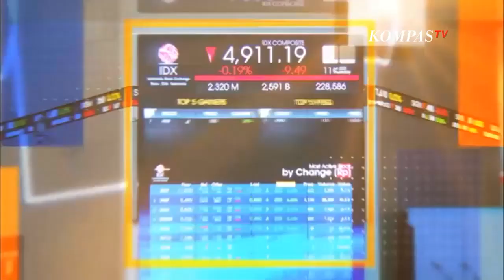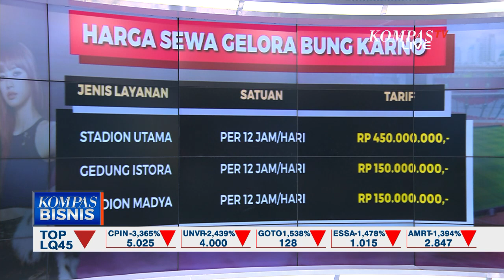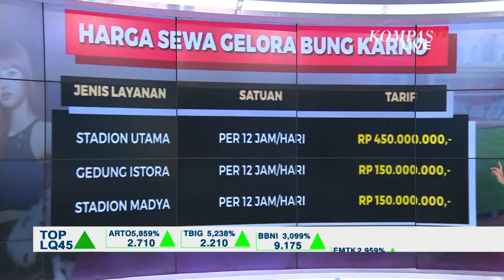Konser Blackpink Tetap Berjalan Sesuai Rencana